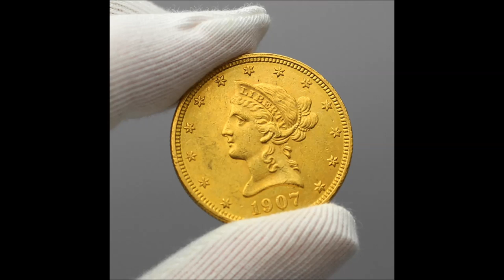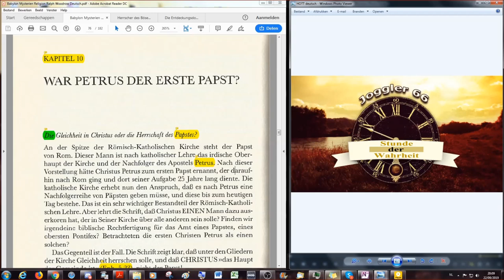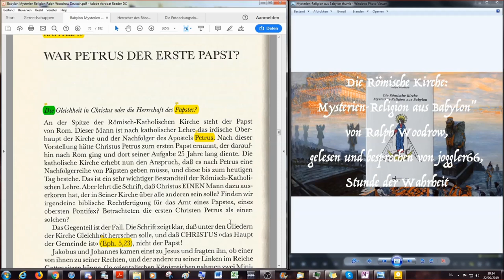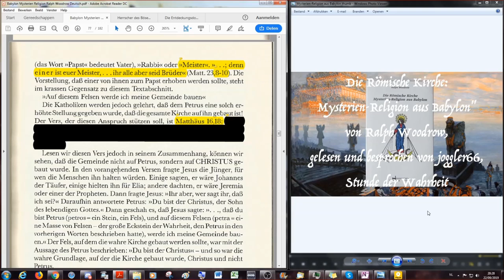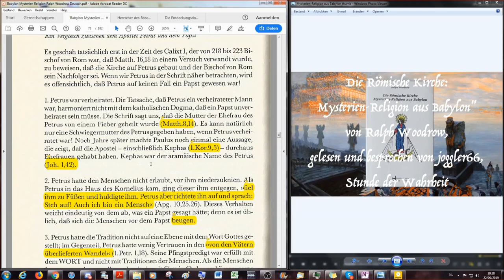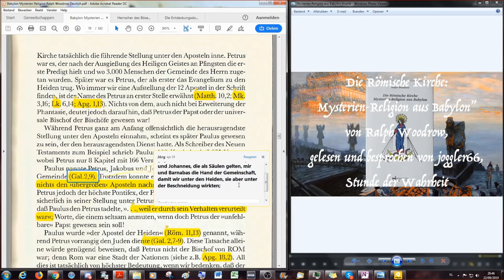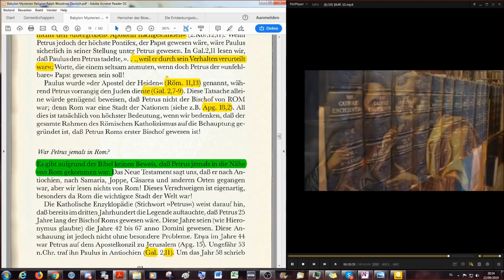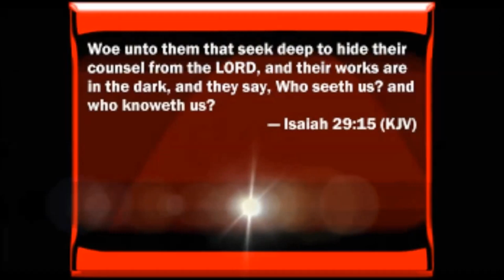War Petrus der erste Papst? BMR # 12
Wenn die Lesung abgeschlossen ist, wird es noch eine 2te Auflage geben, die mit Notizen und weiterführenden Links und den Bibelzitaten aus der Schlachter 2000 angepasst wurde.